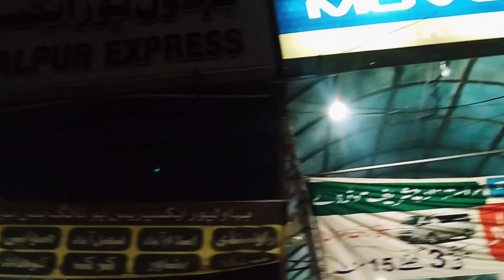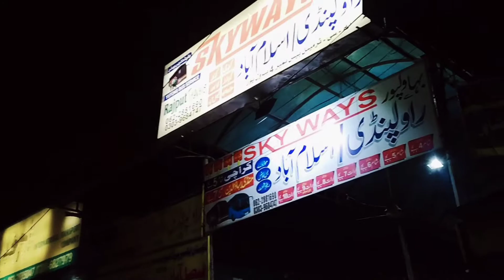Road Trip bwp / Part 1 /SR Production / Karachi chwok to Gernal Bus Stand Bahawalpur.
In this section, we will get all information of Bahawalpur city tour, historical places in Bahawalpur, Bahawalpur tourism, Bahawalpur places to visit, and the best hotels in Bahawalpur.
The city is famous for its various historical beautiful places such as Noor Mahal, Sadiq Ghar Palace, and Darbar Mahal. Moreover, the ancient fort of Derawar in the Cholistan Desert bordering India is the main attraction for visitors of Bahawalpur City. There are also nearby historical and ancient cities of Uch and Harappa. Harappa was once the major hold of Indus Valley Civilization and Delhi Sultanate. The city is also famous for its one of the few natural safari parks in Pakistan, Lal Suhanra National Park.